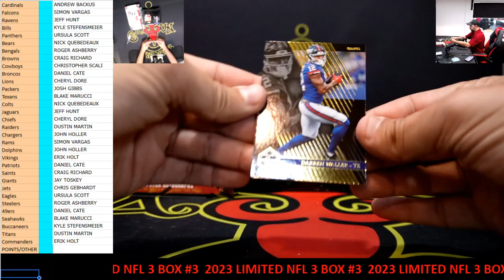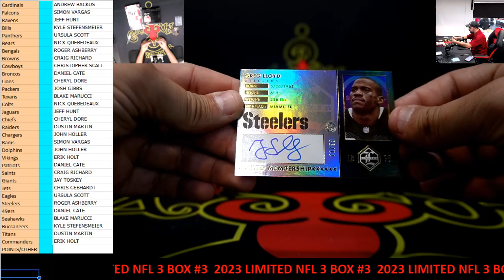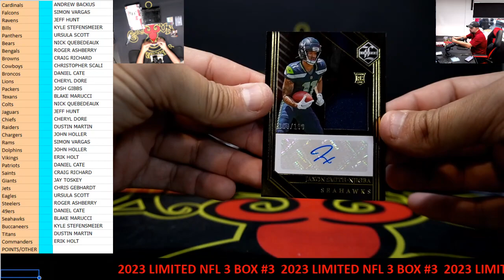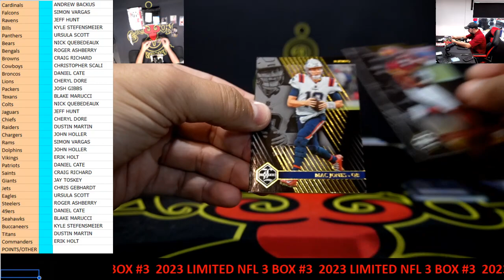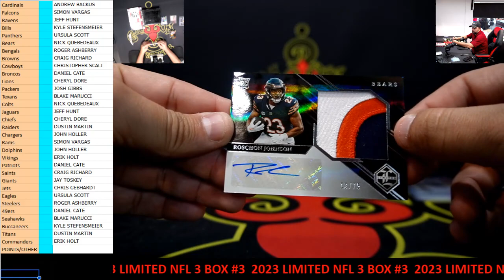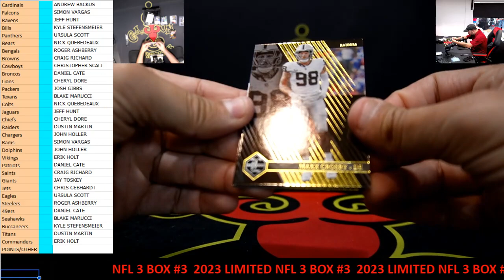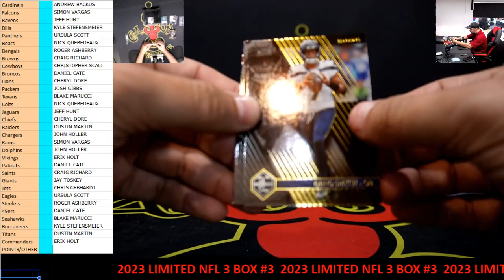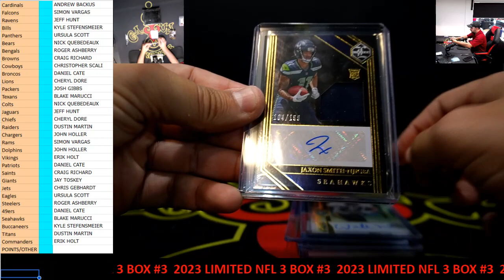CAJUNBREAKER 2023 LIMITED NFL 3 BOX #3(CASE #1)